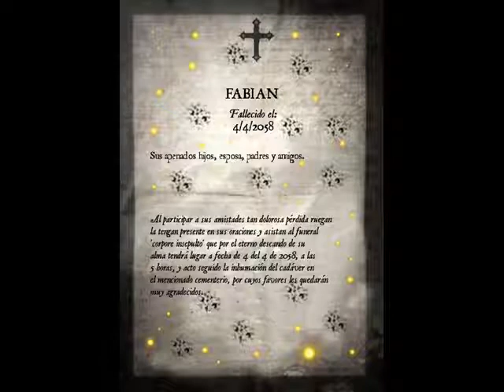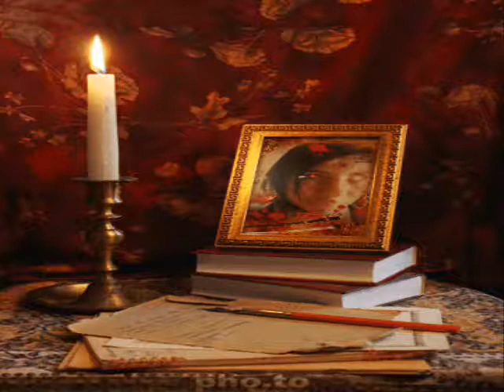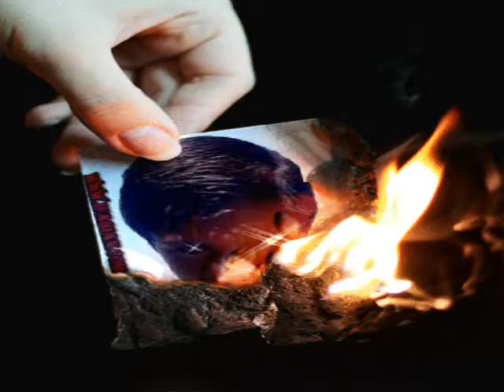la muerte de fabian.wmv